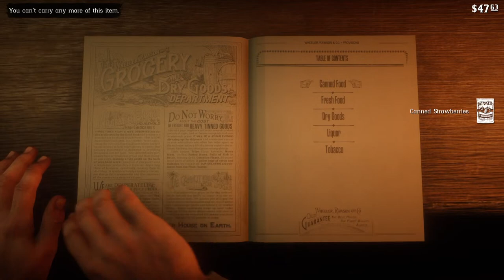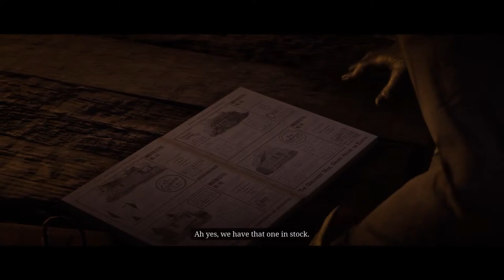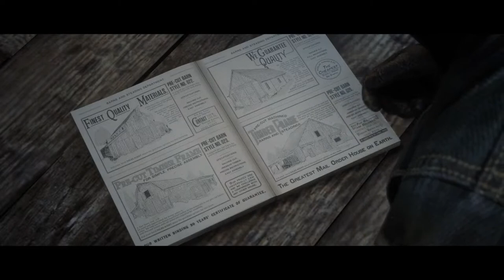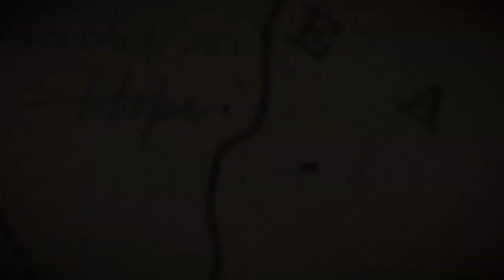Red nig redemption yes